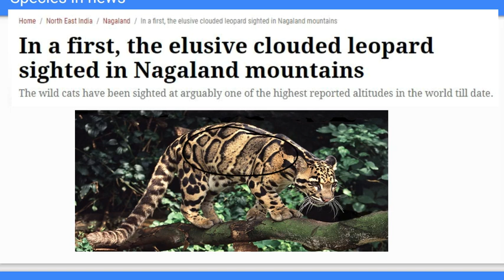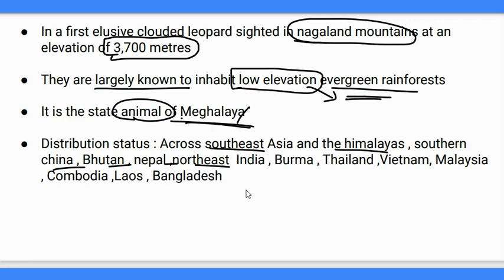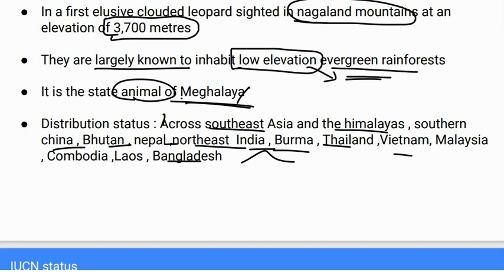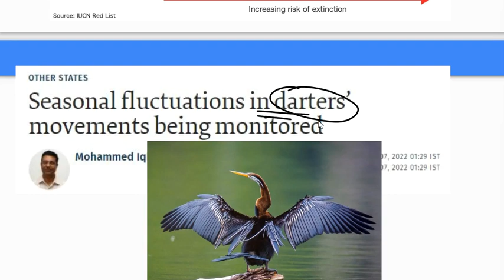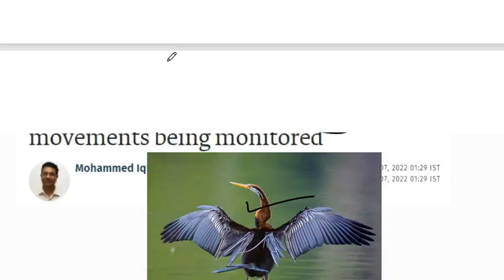Species in News - Clouded Leopard / Oriental Darters | For UPSC / APFC / PCS